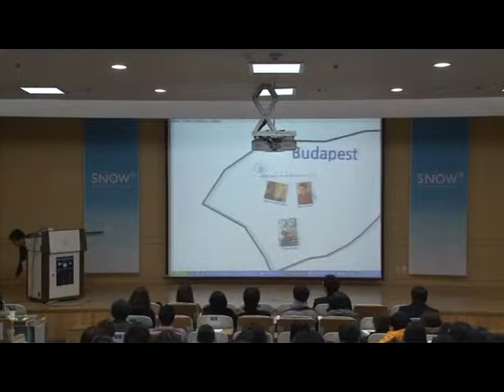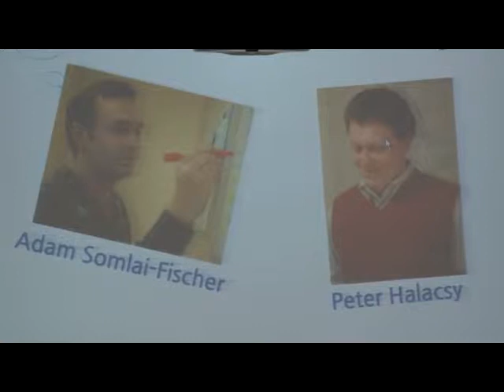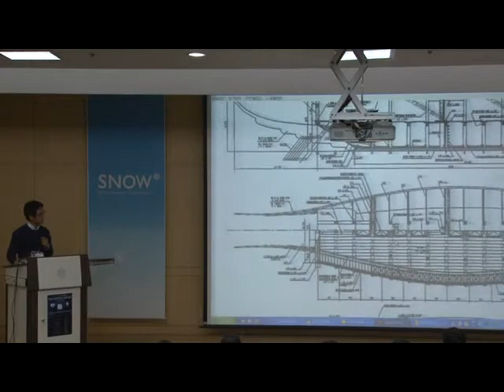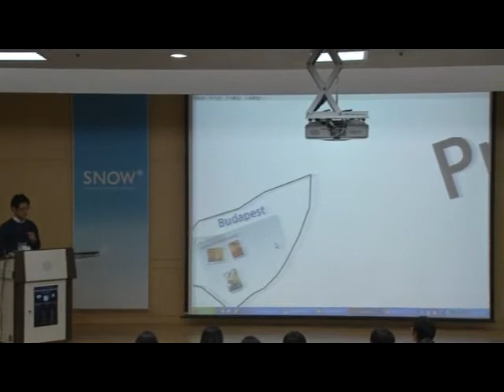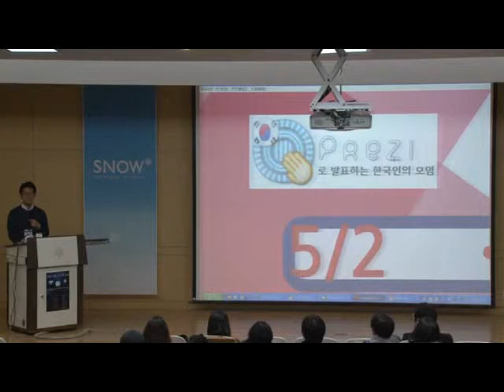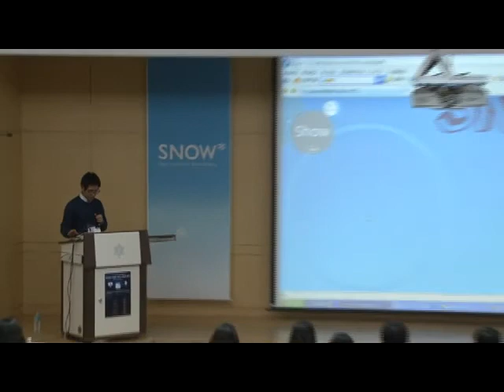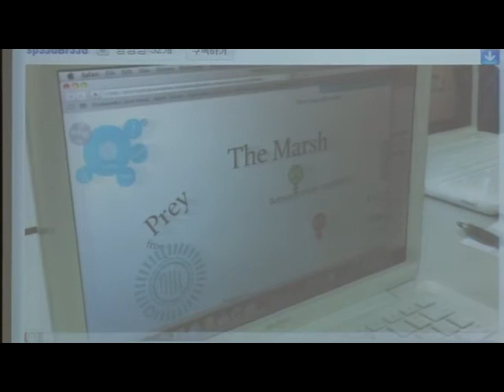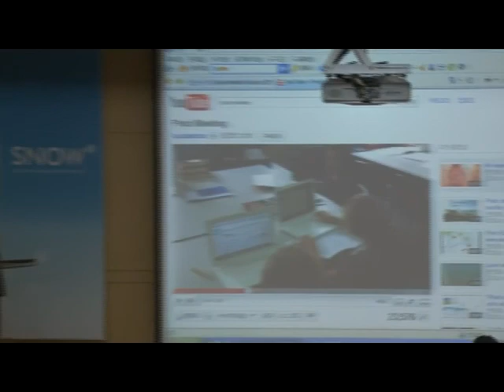[SNOW 지식포럼] 함께 만드는 아이디어, 눈으로 함께 보는 아이디어, 프레지(Prezi) - 노지훈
[SNOW 지식포럼] 함께 만드는 아이디어, 눈으로 함께 보는 아이디어, 프레지(Prezi)
2011년1월 22일 숙명여대 제1캠퍼스 진리관 B101호 중강당
연사자: 노지훈, 온라인 프레젠테이션 솔루션 프레지 Prezi 한글화 프론티어